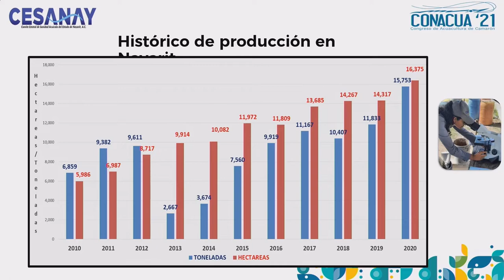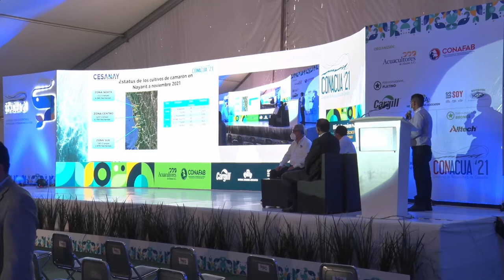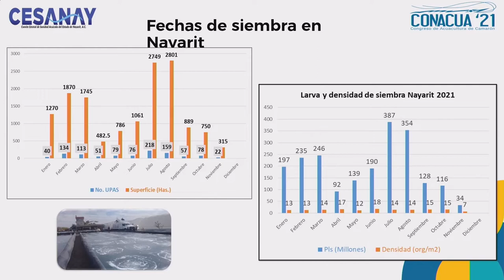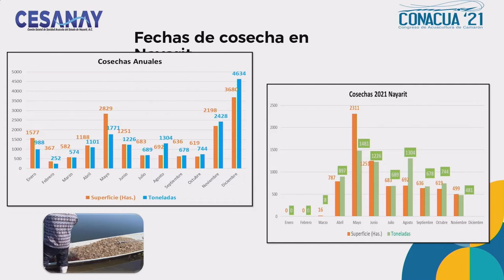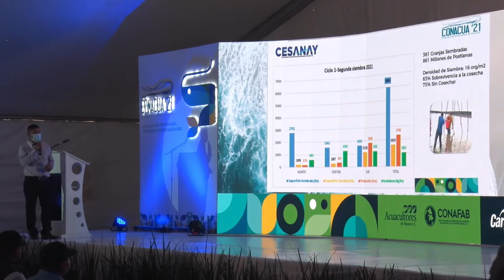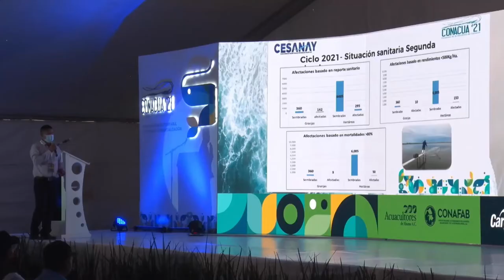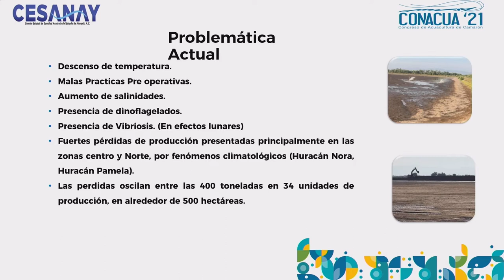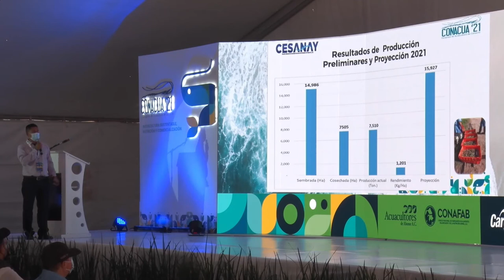Panel de Sanidad - CONACUA 2021 - Biol. Damian Pablo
Panelistas:
- Comité Estatal de Sanidad Acuícola del Estado de Nayarit (CESANAY), Biol. Damián Pablo
- Comité Estatal de Sanidad Acuícola de Sinaloa (CESASIN), M. en C. Horacio Ramírez
- Comité de Sanidad Acuícola del Estado de Sonora (COSAES), MVZ Baltazar Chávez
- Moderador: lng. Julio Cabanillas Ramos